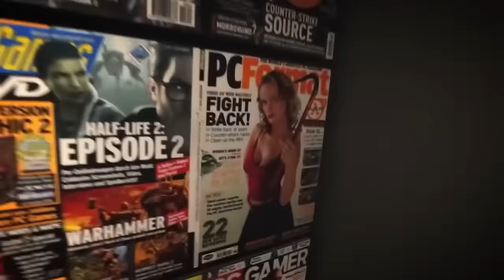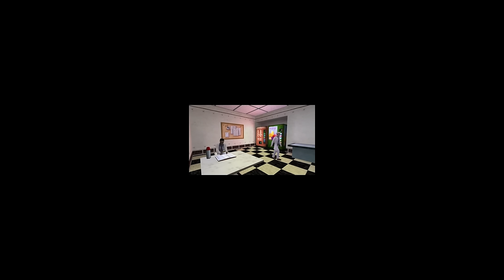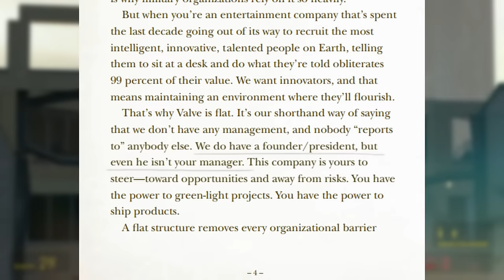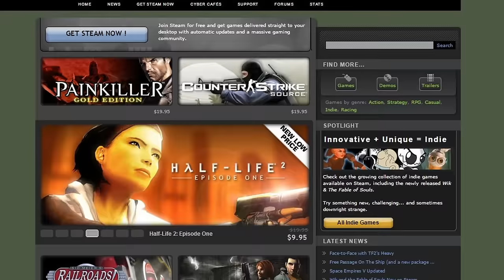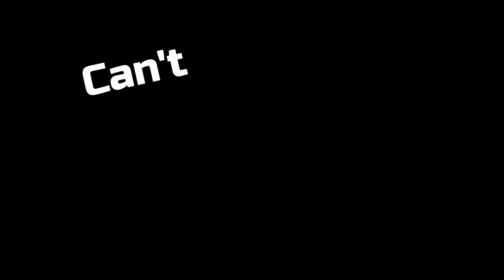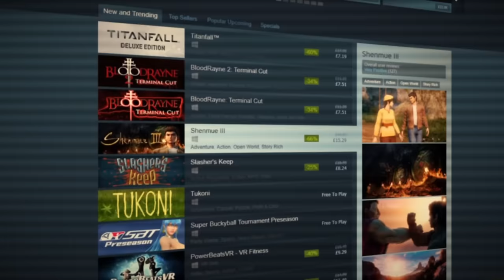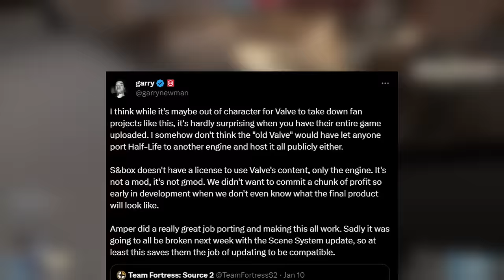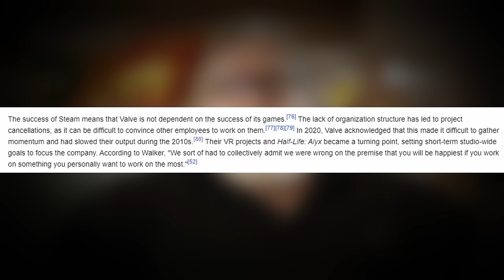The Rise and Fall of Valve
0:00 Intro
1:00  THE RISE: The Founding of Valve
3:47 The Quake Source Code
4:51 Half-Life
7:49 Hiring Modders
9:50 Sponsor
11:14 Half-Life 2
13:39 Valve Flatland
16:29 The Orange Box
20:19 Steam
26:02 THE FALL: Only Symbolic
26:48 Team Fortress 2 Has a Bot Problem
28:21 Valve Anti Cheat
30:52 The Downsides of Flatland
36:20 Gabe Newell
38:30 Steam's (lack of) Content Moderation
40:55 AI Generated Content on Steam
42:55 Portal 64
44:41 Team Fortress Source 2
47:59 Team Fortress 2 VR
50:25 Why Has Valve Changed?
50:39 Reason 1: Valve Flatland
51:19 Reason 2: Steam.
52:59 Outro